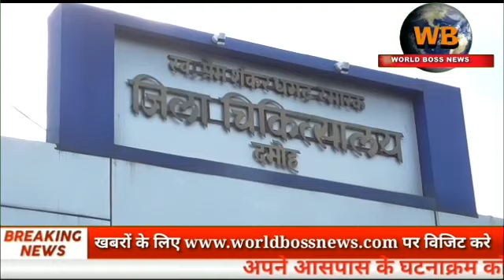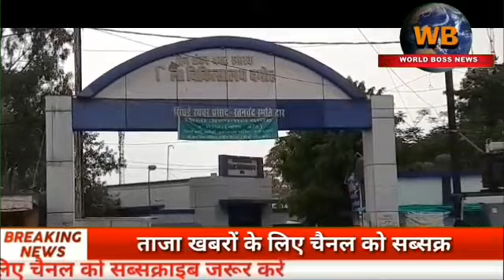इस साल का सबसे बड़ा कोरोना धमाका, देश विदेश के साथ दमोह में बड़े कोरोना के मरीज